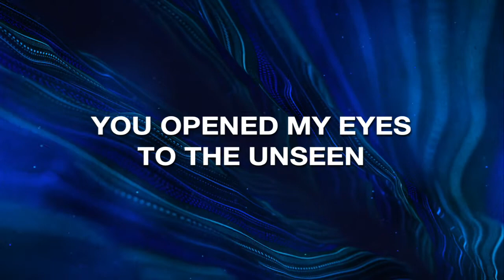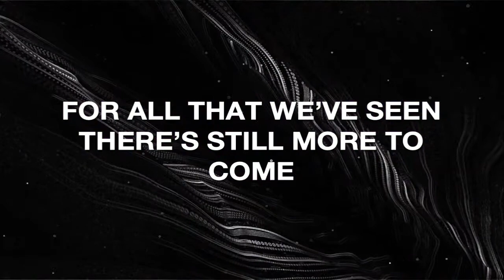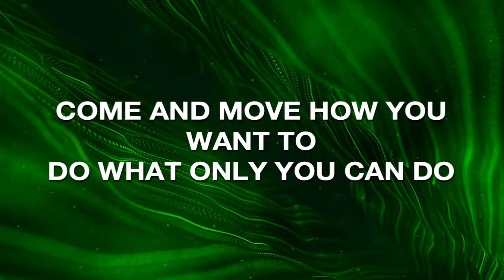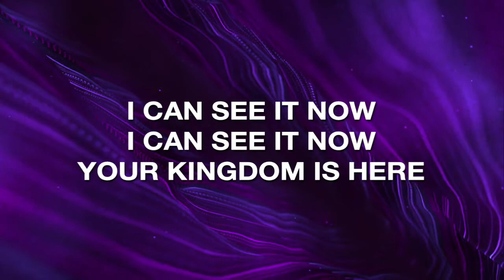Heaven's All Around - Life.Church Worship (Lyrics)